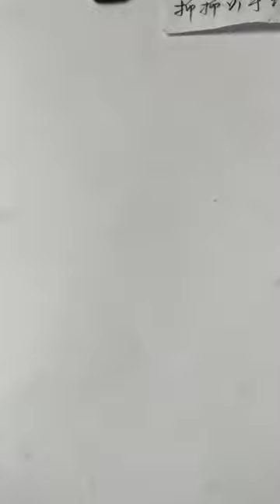How to draw a girl with ponytail hairstyle || Pencil sketch || Face Drawing || bir kız nasıl çizilir